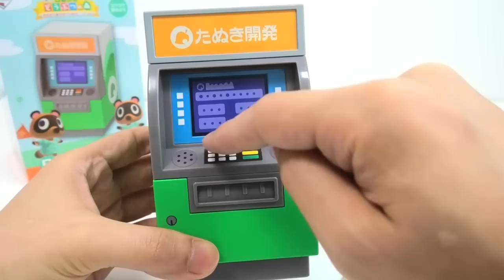Animal Crossing Kitchen Timer and Piggy Bank Ichiban Kuji Lottery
Animal Crossing game sound kitchen timer and Tanuport ATM piggy bank. They are Ichiban Kuji lottery prizes. Ichiban Kuji is Japanese Character goods lottery which is mainly sold at convenience store. I used Animal Crossing kitchen timer with Animal Crossing cup ramen noodles. I love Animal Crossing characters but to tell the truth I have not played it yet(only watched playing game on youtube). Have you ever played it?
Chapters:
0:00 kitchen timer
08:40 piggy bank